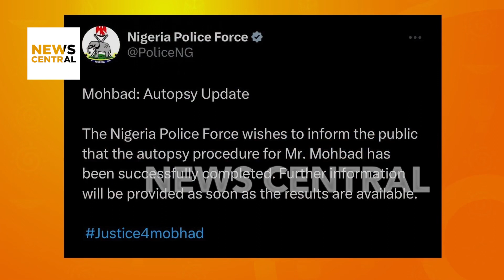“Investigations are not done overnight, you have to be patient, give the police time” -Senator Abbo.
Investigations are not done overnight, you have to be patient, give the police time to do a thorough investigation -
Senator Ishaku Elisha Abbo.

to watch the full session with the Senator representing Adamawa North Senatorial District.